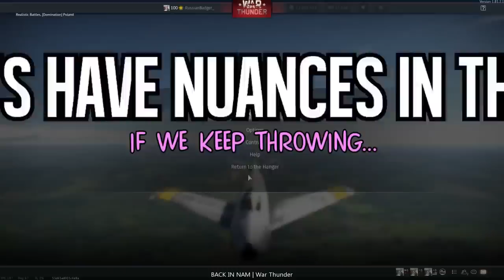🔥 Gifs With Music 🔥 Mix